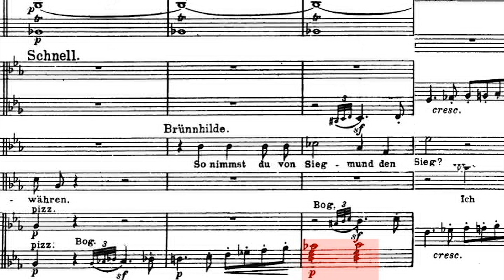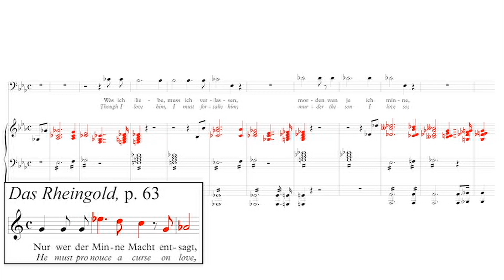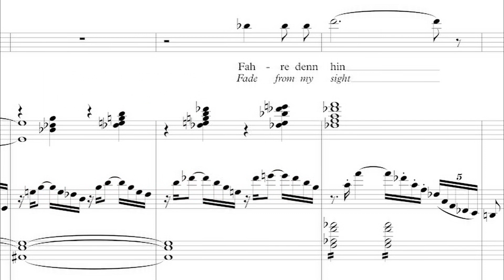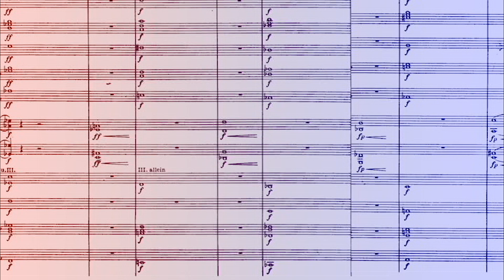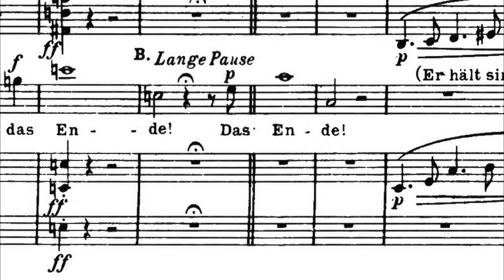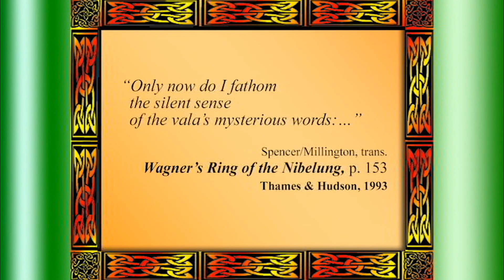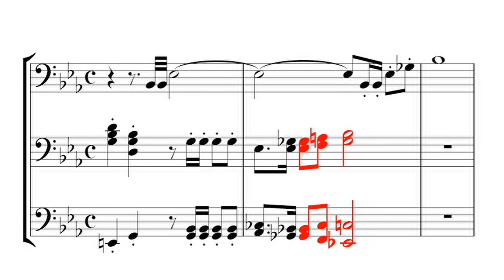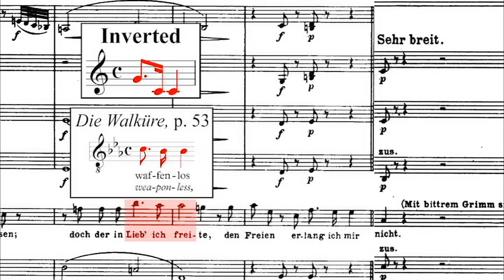Paternal Malfeasance: The Green Ring: Die Walküre, Act 2, Part 12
This video, part of a note-by-note dissection of Wagner’s Der Ring des Nibelung from the first note of Das Rheingold to the last in Götterdämmerung, covers

Dover Die Walküre Full Score, pp. 264 – 277

This video, part of a note-by-note dissection of Wagner’s Der Ring des Nibelung from the first note of Das Rheingold to the last in Götterdämmerung, covers the Valkyrie intuiting Wotan means to abandon Siegmund to just before Wotan deeding his worldly power to the unborn Hagen